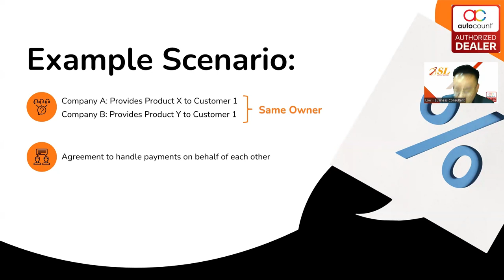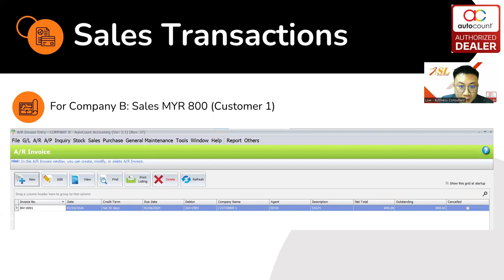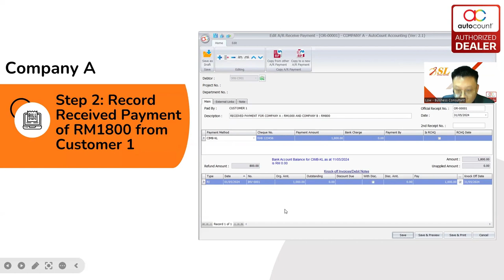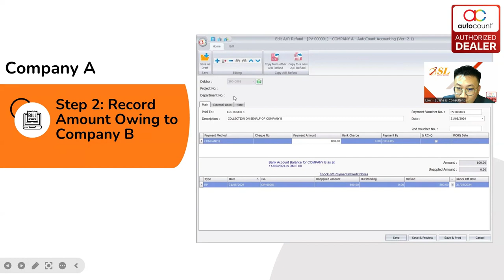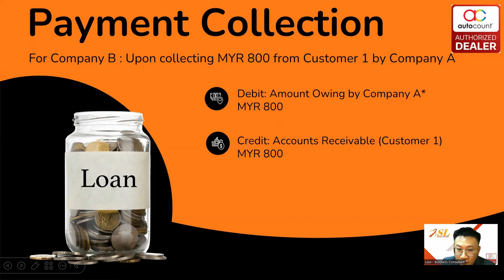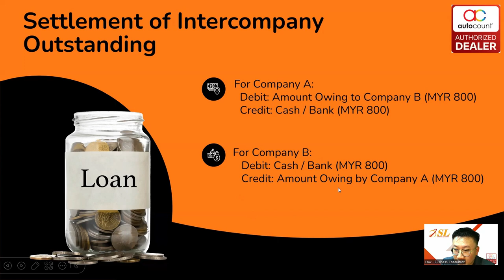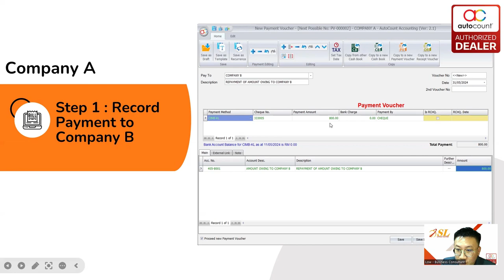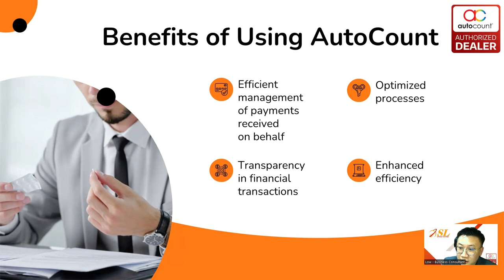(中文) Handling Payment Received on Behalf in AutoCount Accounting Software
您的公司是否经常会帮子公司代收款项，再将款项返还给子公司？这一过程可能会带来以下困扰：
😵‍💫记录混乱：代收款项和转交款项的记录容易混淆。
😵核对困难：多次交易核对起来非常繁琐，容易出错。
🫠管理复杂：计算和分配费用需要耗费大量时间和精力。

现在，通过 AutoCount Handling Payment Received on Behalf，您可以轻松应对这些挑战，确保每一笔交易都清晰、准确记载，客户支付起来也更方便。✨

AutoCount Handling Payment Received on Behalf 功能：
🔹 自动记录：所有款项自动记录，账目一目了然。
🔹 精准核对：付款自动核对，减少出错。
🔹 高效管理：费用自动计算和分配，资金流动更顺畅。

让 AutoCount 帮助您简化流程，专注于公司发展！📊💡使用 AutoCount，代收款项 so easy！